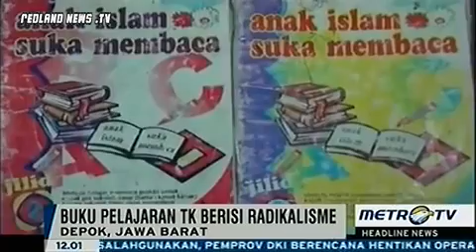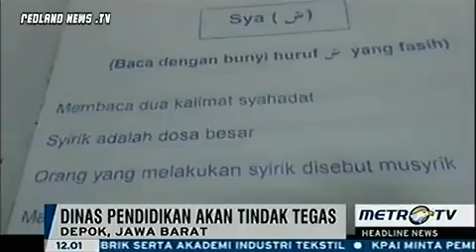Dernières NouvelBuku Pelajaran TK BerMuatan Radikal Ditemukan Di Depok